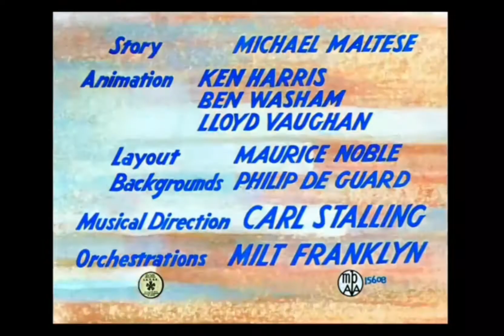Looney Tunes "Zipping Along" Opening and Closing (Redo)